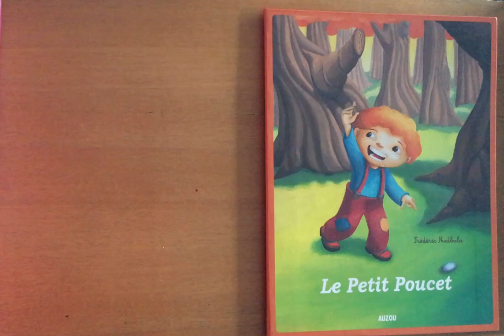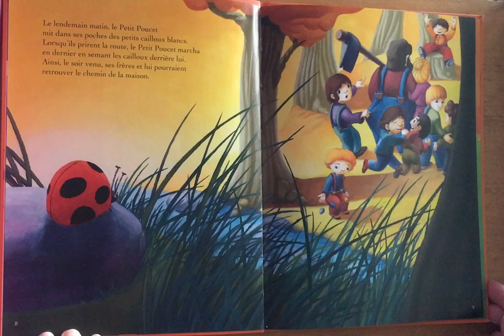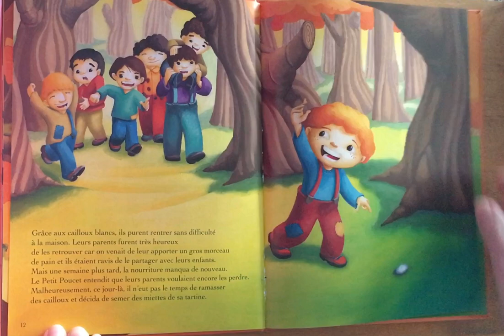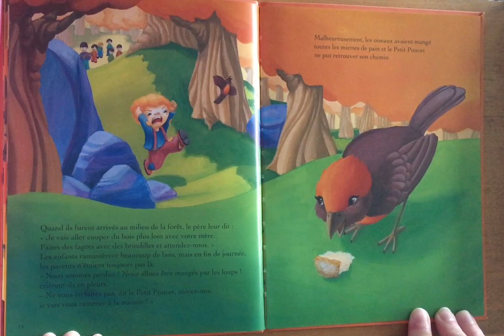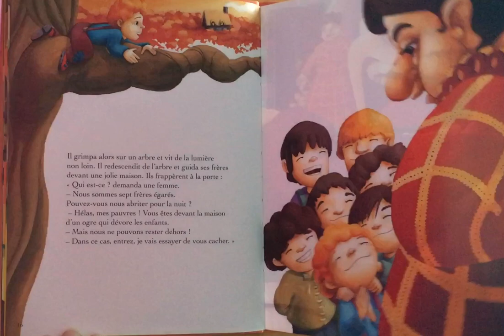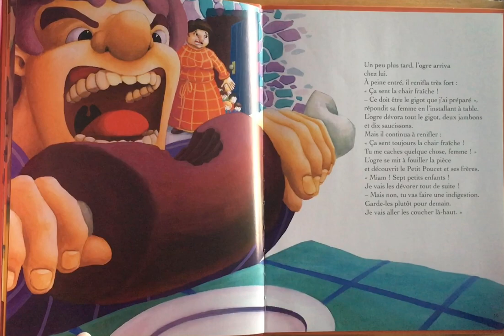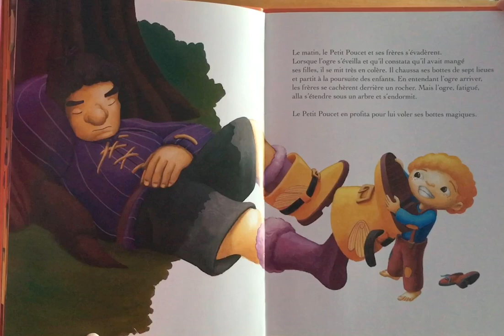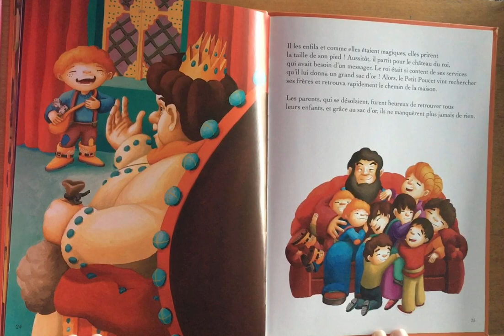Le Petit Poucet perso